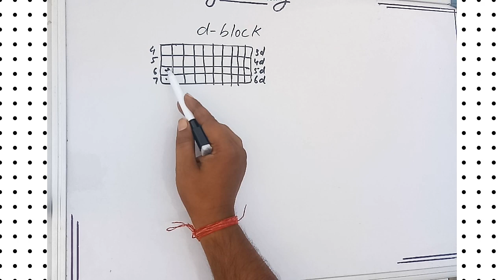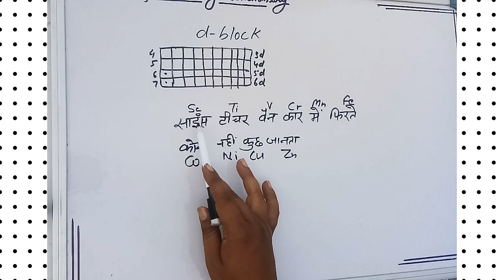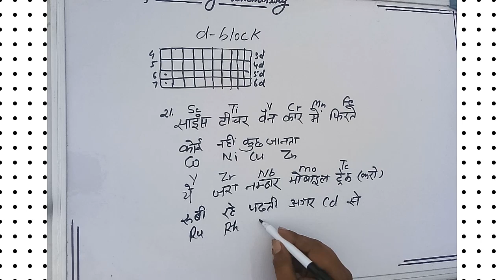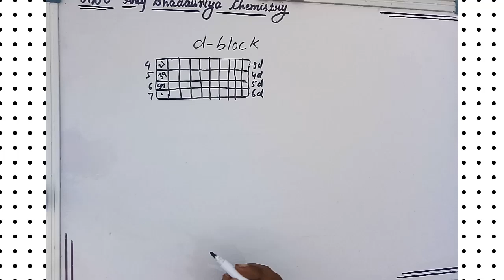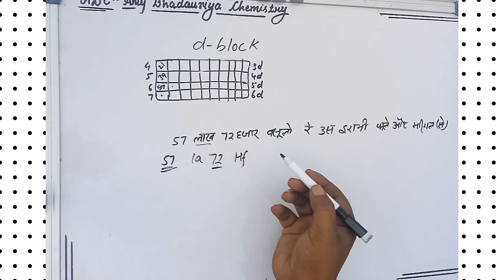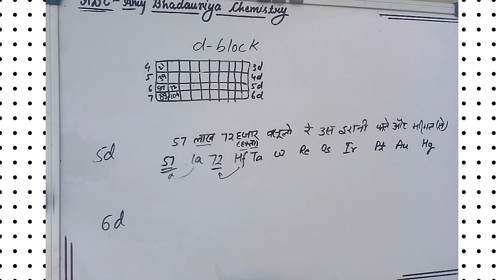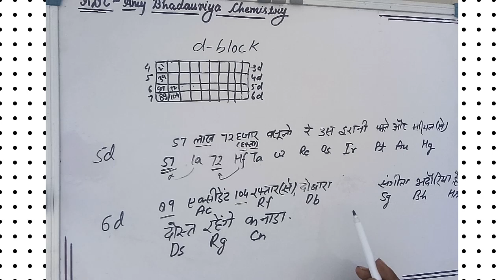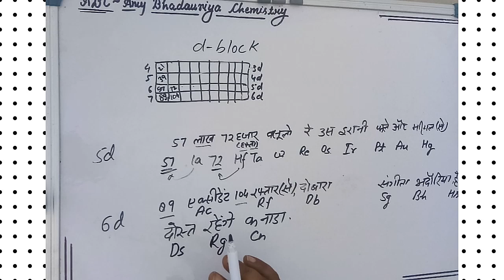PERIODIC TABLE - D block element special आवर्त सारणी d block tricky way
a periodic table is very must information for students hence you must know abkout periodic table of elements .we are trying our best to meke your learning easy in this video i tried for d bock element